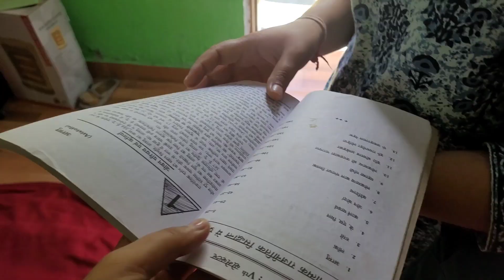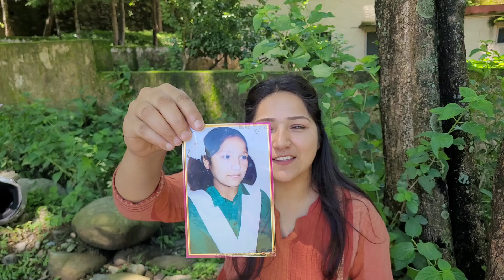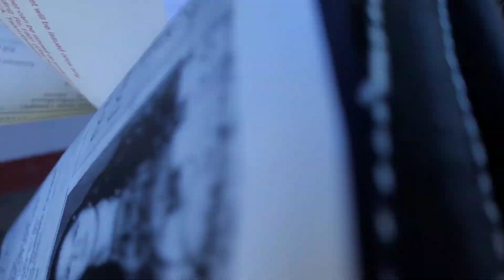कहा Vlogger पढ़ते भी हैं || मानसिकता सुधारने की है जरूरत || Monika Silori